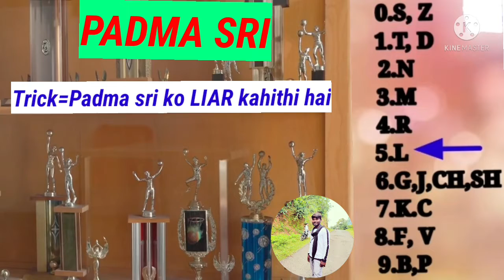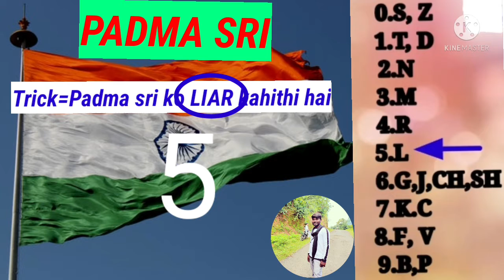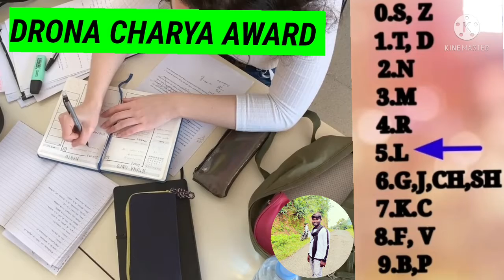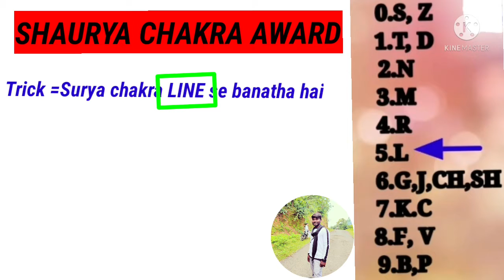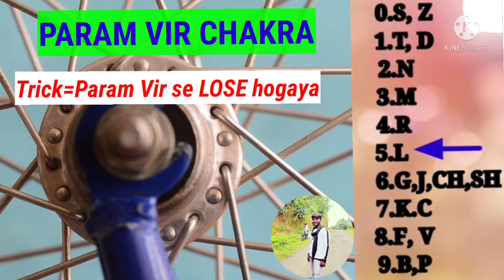what are the awards in India /🇮🇳 Bharat mein kaun se award Diye Jaate Hain Bharat Ratna award kaun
Bharat Ratna award kab start karen
Bharat Ratna award kab dene start kare
Bharat Desh Mein kaun se kaun se award Dete Hain Padma Bhushan Award kab se start karen
which year Padma Bhushan Award started
which year Bharat Ratna award started
Dronacharya Award
Vir Chakra award
Shaurya Chakra padak award
Padma Bhushan Award kab se Dena start karen
Bharat Desh ke awards
Bharat Desh ke awards Kaise Yad Karen with trick
mnemonic method se Bharat Ratna award Kaise Yad Karen
mnemonic se Yad kaise karen Bharat Desh Mein hone wale Sab awards prizes
doston Main Yahan per aapko mnemonic se Bharat mein Diye jaane wale Sabhi awards ke bare mein batane wala hun friends
mnemonic kya hota hai ise Kaise Bharat Desh ke Jaan sakte hain
Aasan Tarika Bharat Desh ke awards Jaan karne ki
trick se Bharat Ratna award Kaise Jankari Sakte
mnemonic method
mnemonic tricks se Bharat Ratna award
mnemonic trick se all awards in India